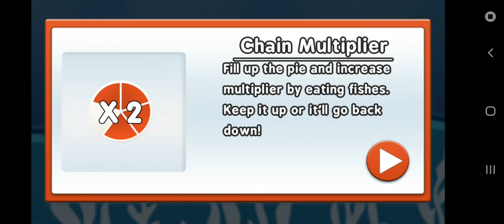GROW PART 2 - FUN OLD GAME (FOG) EDITION